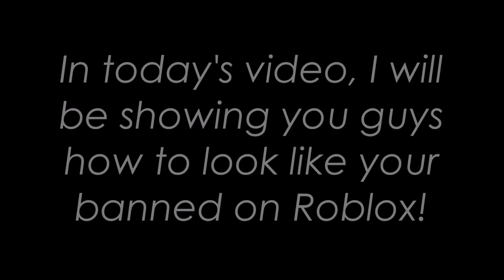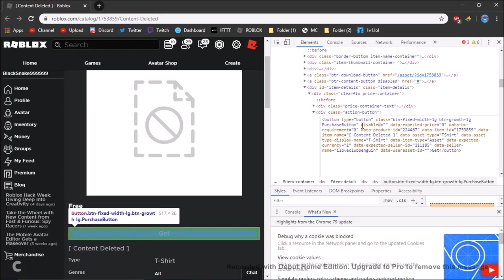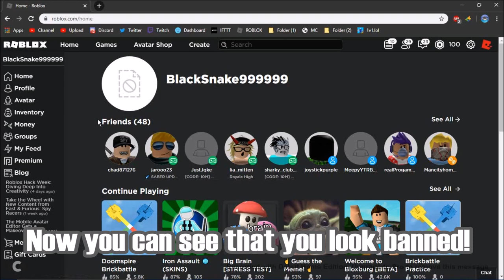*LEGIT 2020* HOW TO LOOK BANNED! (Roblox)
Yes This is legit. Watch the whole video for how to do it, skipping a part of the video can mean that it wont work.. new hangout coming up :D Credits to @MeepyYT for the render! He's a legend.
Title ► *LEGIT 2020* HOW TO LOOK BANNED! (Roblox)

Comment cajarmy555 if you see this, description reader!